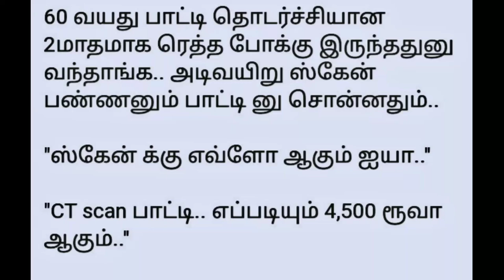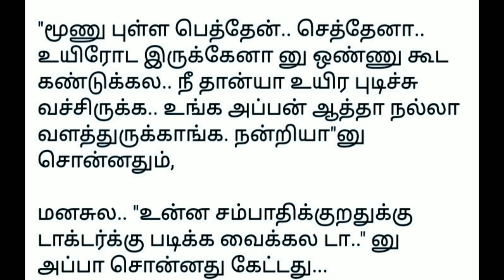மூன்று பிள்ளையும் முச்சந்தியும்/படித்ததில் நெகிழ்ந்தது/வாழ்க்கைபாடங்கள்